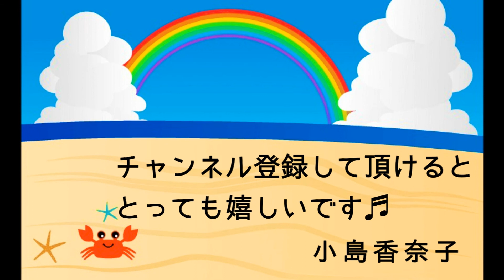◆朗読・親子で楽しめる童話◆新美南吉『蟹のしょうばい』 朗読：小島香奈子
新美南吉の、親子で楽しめる可愛い童話『蟹のしょうばい』をお届けします。（朗読：小島香奈子）

『蟹のしょうばい』　新美南吉

　蟹がいろいろ考えたあげく、とこやをはじめました。蟹の考えとしてはおおできでありました。
　ところで、蟹は、
「とこやというしょうばいは、たいへんひまなものだな。」
と思いました。と申しますのは、ひとりもお客さんがこないからであります。
　そこで、蟹のとこやさんは、はさみをもって海っぱたにやっていきました。そこにはたこがひるねをしていました。
「もしもし、たこさん。」
と蟹はよびかけました。
　たこはめをさまして、
「なんだ。」
といいました。
「とこやですが、ごようはありませんか。」
「よくごらんよ。わたしの頭に毛があるかどうか。」
　蟹はたこの頭をよくみました。なるほど毛はひとすじもなく、つるんこでありました。いくら蟹がじょうずなとこやでも、毛のない頭をかることはできません。
　蟹は、そこで、山へやっていきました。山にはたぬきがひるねをしていました。
「もしもし、たぬきさん。」
　たぬきはめをさまして、
「なんだ。」
といいました。
「とこやですがごようはありませんか。」
　たぬきは、いたずらがすきなけものですから、よくないことを考えました。
「よろしい、かってもらおう。ところで、ひとつやくそくしてくれなきゃいけない。というのは、わたしのあとで、わたしのお父さんの毛もかってもらいたいのさ。」
「へい、おやすいことです。」
　そこで、蟹のうでをふるうときがきました。
　ちょっきん、ちょっきん、ちょっきん。
　ところが、蟹というものは、あまり大きなものではありません。蟹とくらべたら、たぬきはとんでもなく大きなものであります。その上たぬきというものは、からだじゅうが毛むくじゃらであります。ですから仕事はなかなかはかどりません。蟹は口から泡をふいていっしょうけんめいはさみをつかいました。そして三日かかって、やっとのこと仕事はおわりました。
「じゃ、やくそくだから、わたしのお父さんの毛もかってくれたまえ。」
「お父さんというのは、どのくらい大きなかたですか。」
「あの山くらいあるかね。」
　蟹はめんくらいました。そんなに大きくては、とてもじぶんひとりでは、まにあわぬと思いました。
　そこで蟹は、じぶんの子どもたちをみなとこやにしました。子どもばかりか、まごもひこも、うまれてくる蟹はみなとこやにしました。
　それでわたくしたちが道ばたにみうける、ほんに小さな蟹でさえも、ちゃんとはさみをもっています。

（※青空文庫でも、読むことができます。）

★オーディオブック販売サイト
『　ｋｉｋｕｂｏｎ（きく本）』★

こちらで
文学作品・名作の
朗読音源を販売しております♬

よろしければ、ぜひぜひ♬

☆小島香奈子の朗読作品一覧☆

『小島香奈子の今日も朗読日和』